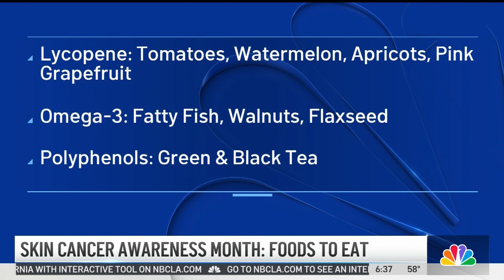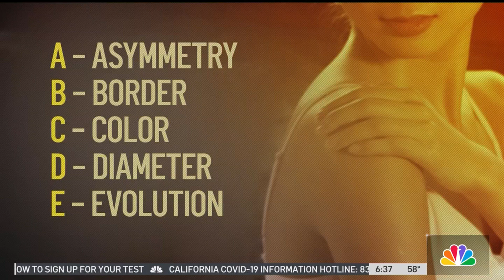Dr. Glynis Ablon featured on NBC Today in LA: Skin Cancer Awareness Month